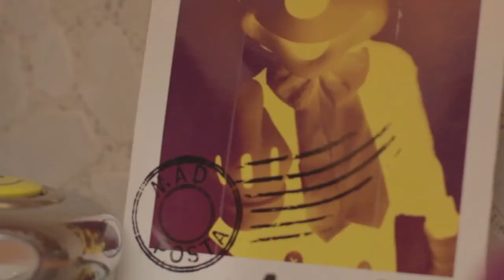Viktor Vassilev Demo Video